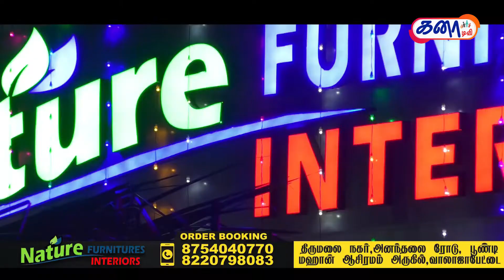Kanaa tv live show host by VJ Kothai | Routine Sisters | Nature furniture's Walajapet